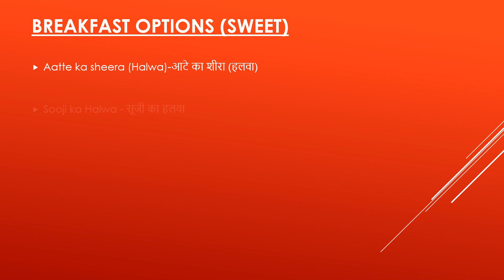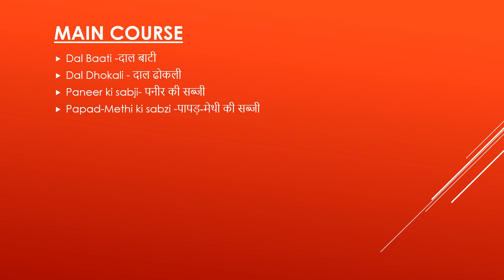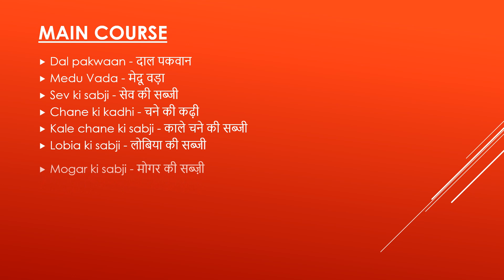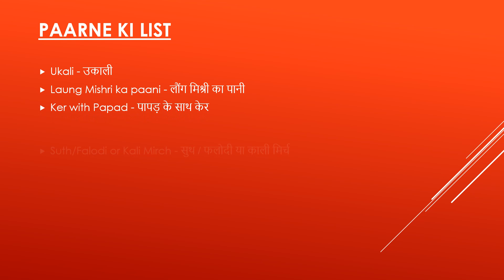Jain Festival Paryushan Food list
Jay Jinendra to all,
I have tried to consolidate food item list which can be prepared in Paryushan or tithis.